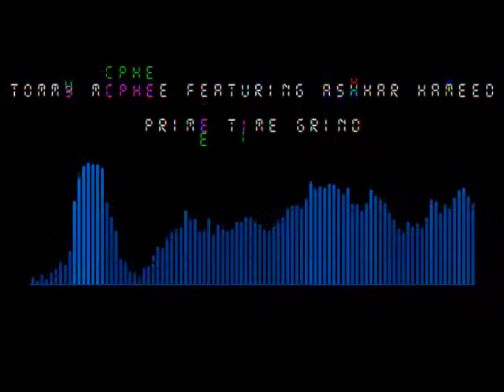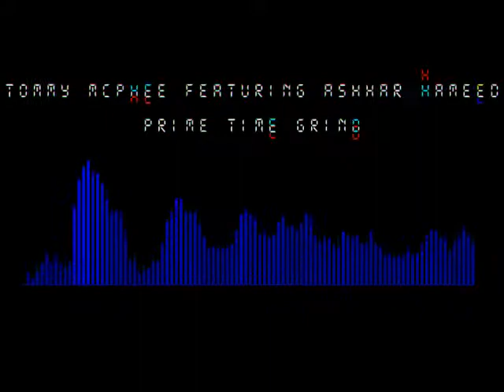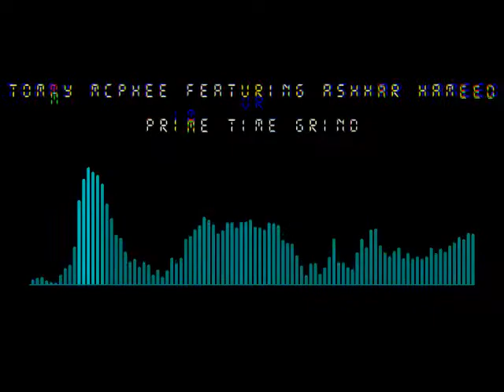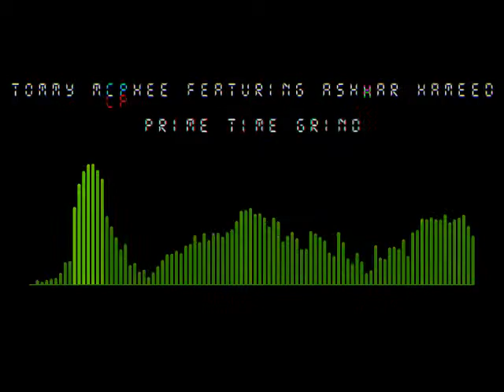Tommy McPhee Featuring Ashhar Hameed- Prime Time Grind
Produced by Tommy McPhee

For updates and more information, visit tommymcphee.com